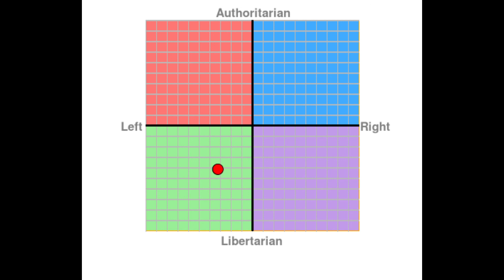G20 in Hamburg - Ein Fazit | Offtopic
Meine bescheidene Meinung zum G20 Gipfel und den Ausschreitungen dazu in Hamburg am vergangenen Wochenende

Ihr wollt eine kleinigkeit spenden?

Mein Name ist Kilian, in der Gamingwelt wohl eher als Deathwing95 "bekannt" und ich spiele ziemlich gerne PC :D
Angefangen als kleiner Junge mit dem Super Nintendo meines Vaters, über PS1, PS2 schließlich zum PC.
Ich mache Let's Plays, Tutorials und ähnliches, selten auch mal einen ReiseVlog.

Mit meinen Videos versuche ich euch einfach so authentisch wie es geht zu Unterhalten. Außerdem zocke ich sehr gerne mit meinen Freunden, die euch vllt auch nicht ganz unbekannt sind,
zB Joker, Losveratos, Ramm, MadPusher und all die anderen !
Spiele die öfter Lets Playt werden:

Armored Warfare:
Ein Multiplayer Onlinegame mit modernen Panzern, 15 vs 15 oder im PVE mode.

World of Tanks:
Online Free2Play Titel mit älteren Panzern rund um WW2

Warthunder:
Ein Free to Play Online Game, das Schlachen aus dem 2. Weltkrieg simuliert, in Flugzeug und Panzer.

Ein Free to play Spiel, bei dem man Seeschlachten mit Schiffen aus dem zweiten Weltkrieg austragen kann.

Minecraft:
Wer kennts nicht :D

Hardware/Software:

Prozessor: Intel i7K
Grafikkarte: Gigabyte GTX 1070 OC
Arbeitsspeicher: 16GB Rip Jaws
Mainboard: Gigabyte Z97X Gaming 5
Case: Coolmaster 690
Netzteil: Be Quit! 530 Watt

Headset: Logitech G35
Mikrofon: t.bone SC440
Monitore: 2x LG E2442 (24 Zoll)

Aufnahmeprogramm:  Open Broadcatser Software (OBS), Audacity
Streamingsoftware: Open Broadcaster Software (OBS)
Renderprogramm: Magix Pro 15 Plus